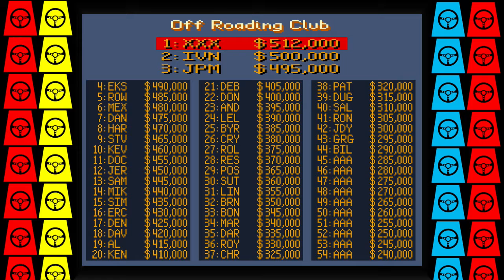Let's Try Super Off Road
Not only is it off road but its SUPER OFF ROAD!